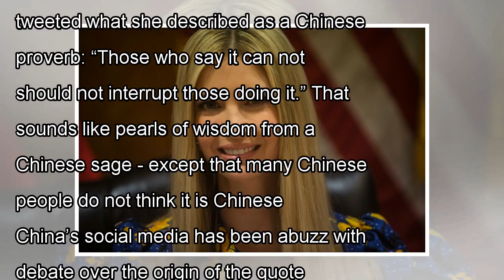News Ivanka Trump's 'Chinese proverb' tweet mystifies China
BEIJING (Reuters) - Ivanka Trump did not accompany her father to Singapore for his summit with Kim J...